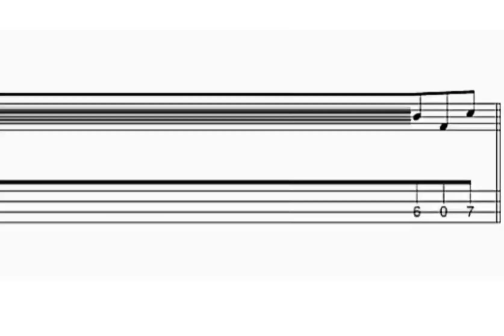Day Day bass pratice tab (12)